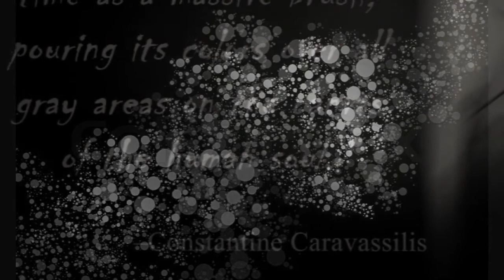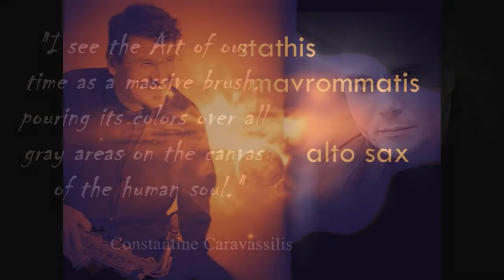Duo Stathis Mavrommatis - Christina Panteli , Caravassilis Rhapsodie Impromptu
Stathis Mavrommatis (sax) & Christina Panteli (piano)
in a studio demo recording of award-winning Greek-Canadian
composer Constantine Caravassilis' "Rhapsodie Impromptu"
(rec.: Athens, January 2014)